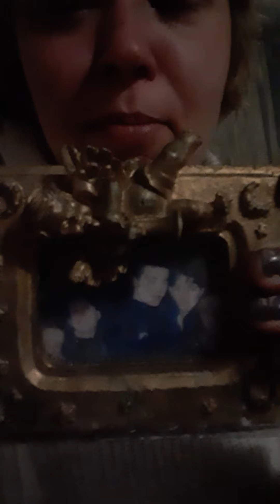amy erica and tony eagan loyola millennium blessed by god. 2000.